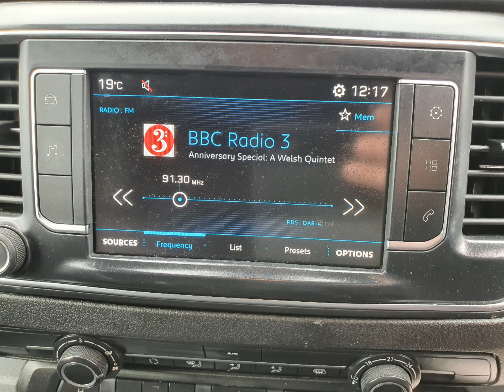NU68OKE Peugeot Expert 1.6 BlueHDI Professional Standard L1 with 95 bhp in White on 31K + Stills 4K